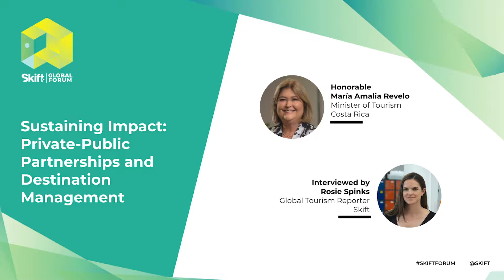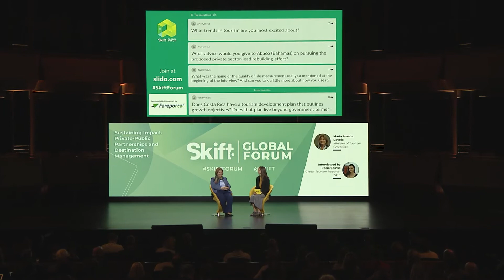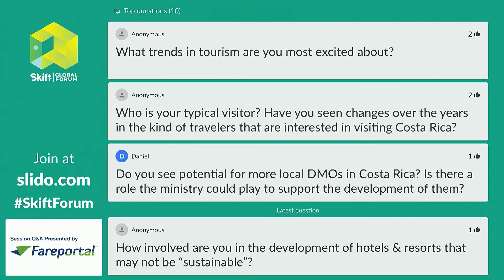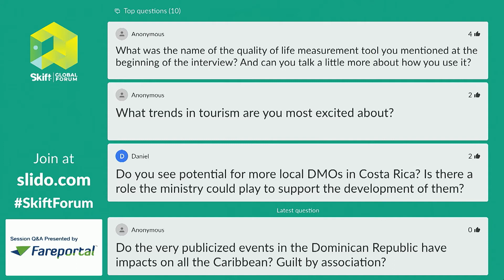Costa Rica Minister of Tourism at Skift Global Forum 2019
María Amalia Revelo, Minister of Tourism Costa Rica, spoke at Skift Global Forum 2019 on the topic "Sustaining Impact: Private-Public Partnerships and Destination Management."